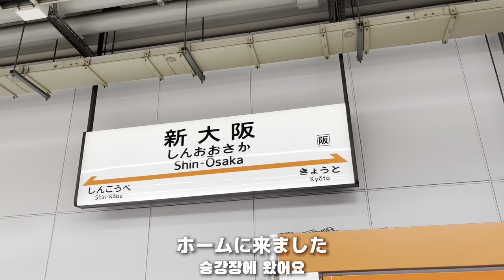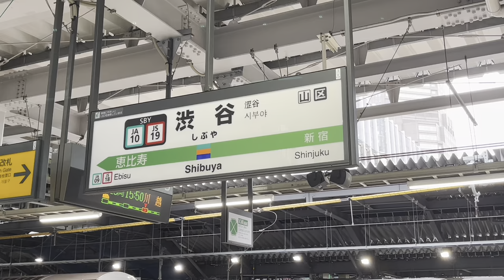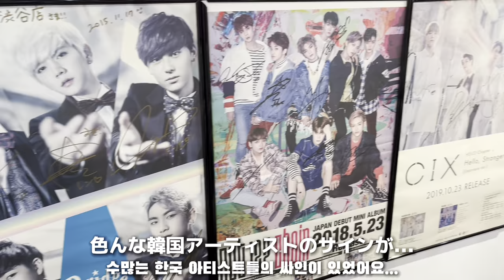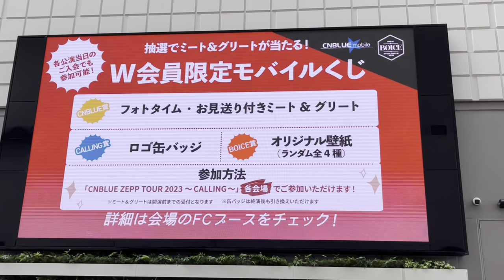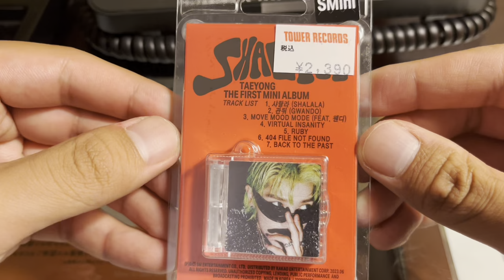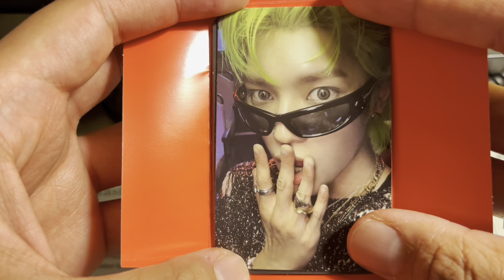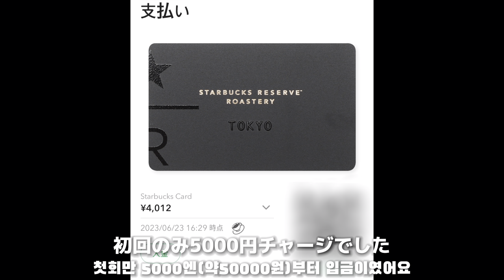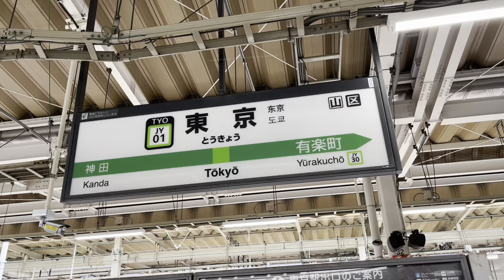オタクのCNBLUEのライブ参戦&東京観光Vlog / 덕후의 씨엔블루 콘서트 & 도쿄 관광 Vlog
うん、もうマジで最高でした。もう戻りたいし、ずっと余韻に浸ってます。楽しすぎたし、よりCNBLUEという3人の男を好きになった3時間でした。